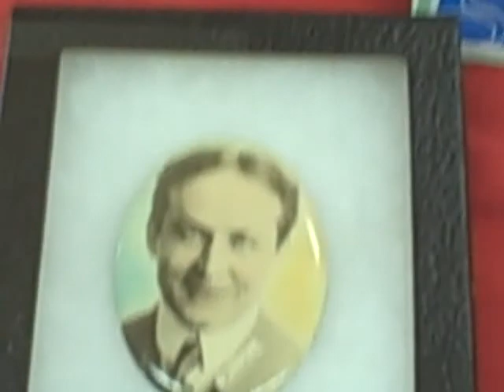Everything Magic: Magic Auction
Items from a Magic Collection of a Gentleman auction taking place in NYC on 10/28/08